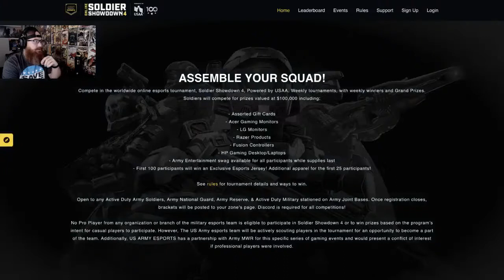EGL Ep. 7 - Halo: Infinite (part 2)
Welcome to Exchange Games Live! Join Army Veteran Mark Matthews this week as he takes another look at “HALO Infinite,” and highlights the industry’s hottest new gadgets and tech, available at ShopMyExchange.com?cid=soc2206527. Sit back, relax and game on!
The Exchange does not own the rights to this music/song.
JBL Clip 4 Ultra Portable Waterproof Speaker